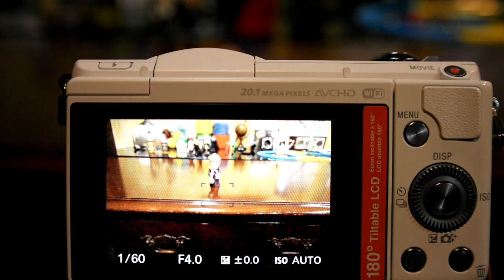Sony a5000 AF Test